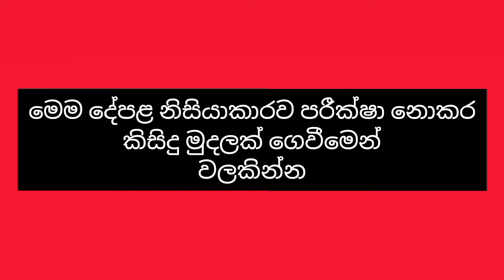බස්නාහිර පළාතේ පදිංචියට වටිනා නිවසක් මෙන්න | House for sale in sri lanka | Ikman.lk house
This video is about House for sale in sri lanka

details of this house as follow

කොටුව - වැලිවේරිය 514 බස් මාර්ගයේ ඇඹරළුවේ නව නිවසක් විකිණීමට ඇත. පර්චස් 15 යි, නිදන කාමර 03 යි, සාලය, කෑම කාමරය, මුළුතැන් ගෙය, නාන කාමරය, වටතාප බැඳ ගේට්ටු දමා ඇත, නව නුවර පාරට මීටර් 600 යි, කොළඹ - නුවර පාරට කිලෝමීටර් 3,1/2 යි, වැලිවේරිය නගරයට කිලෝමීටර් 01යි, මිල ලක්ෂ 100 යි (මිල ගණන් කතා කර ගත හැක) විමසීම් - 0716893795